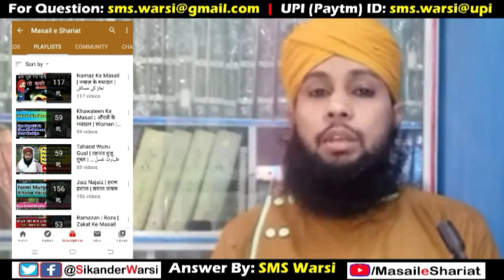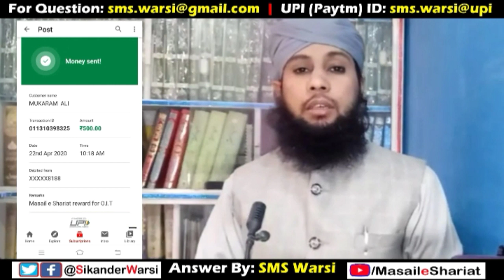Masail e Shariat Online Islamic Test Session 2 Rule | SMS Warsi OIT Session 2 | Sunni Islamic Test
(NEWS & Update) 📰 📅⏰
Aane Wali Videos & Live Timing Dekhen

sikander warsi online islamic test session 2
online islamic test session 2 rule
sikander warsi online test reward
masail e shariat session 2 test reward
sunni online islamic test by masail e shariat
masail e shariat online test session 2